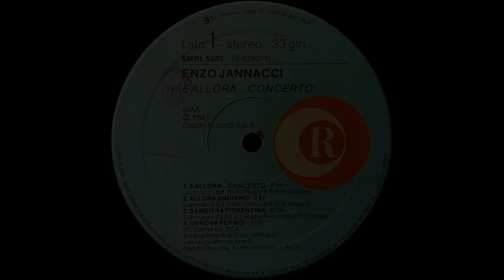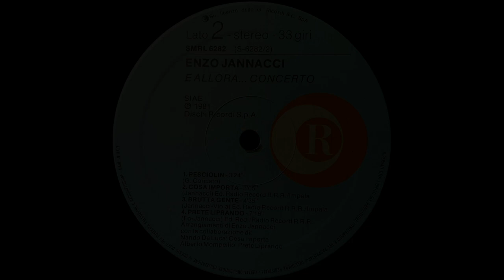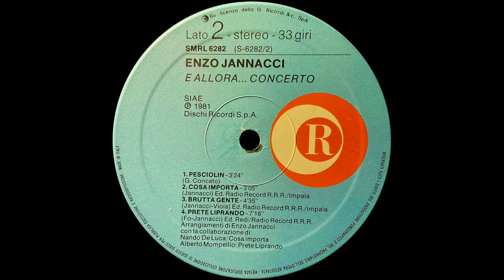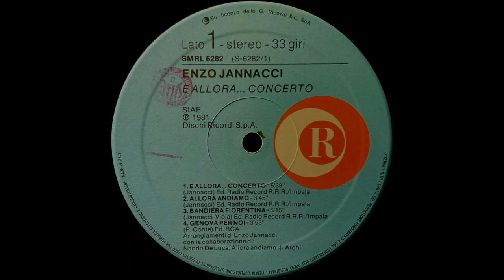Enzo Jannacci - 𝙀 𝘼𝙇𝙇𝙊𝙍𝘼... 𝘾𝙊𝙉𝘾𝙀𝙍𝙏𝙊 [Full Album] - (SMRL 6282 Dischi Ricordi) - (1981)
𝘌 𝘈𝘓𝘓𝘖𝘙𝘈... 𝘊𝘖𝘕𝘊𝘌𝘙𝘛𝘖 è un album in studio di Enzo Jannacci, pubblicato il 22 luglio 1981 con l’etichetta Dischi Ricordi.
Tracce:

LATO A
1. 00:00 𝙀 𝘼𝙇𝙇𝙊𝙍𝘼… 𝘾𝙊𝙉𝘾𝙀𝙍𝙏𝙊 (E. Jannacci) Ed. Radio Record R.R.R./Impala
2. 05:58 𝘼𝙇𝙇𝙊𝙍𝘼 𝘼𝙉𝘿𝙄𝘼𝙈𝙊 (E. Jannacci - B. Viola) Ed. Radio Record R.R.R./Impala
3. 09:47 𝘽𝘼𝙉𝘿𝙄𝙀𝙍𝘼 𝙁𝙄𝙊𝙍𝙀𝙉𝙏𝙄𝙉𝘼 (E. Jannacci - B. Viola - E. Jannacci) Ed. Radio Record R.R.R./Impala
4. 15:04 𝙂𝙀𝙉𝙊𝙑𝘼 𝙋𝙀𝙍 𝙉𝙊𝙄 (P. Conte) Ed. RCA
LATO B
5. 18:59 𝙋𝙀𝙎𝘾𝙄𝙊𝙇𝙄𝙉 (G. Concato) ~~~
6. 22:24 𝘾𝙊𝙎𝘼 𝙄𝙈𝙋𝙊𝙍𝙏𝘼 (E. Jannacci - B. Viola - E. Jannacci) Ed. Radio Record R.R.R./Impala
7. 25:30 𝘽𝙍𝙐𝙏𝙏𝘼 𝙂𝙀𝙉𝙏𝙀 (E. Jannacci) Ed. Radio Record R.R.R./Impala
8. 30:03 𝙋𝙍𝙀𝙏𝙀 𝙇𝙄𝙋𝙍𝘼𝙉𝘿𝙊 (E. Jannacci - D. Fo) Ed. Redi/Radio Record R.R.R.
Quando si tratta di ballare si balla, quando si tratta di mettersi dalla parte dell’ospedale è meglio mettersi a piangere, quando si tratta di sudare, se bisogna andare, si va.
Quando si tratta di capire la gente, specie quella non ancora di leva, c’è sempre qualcuno che è venuto da Como per niente.
E allora un disco per un concerto.
E allora concerto per non dimenticare.
Per tutto questo Jannacci medico considerato anomalo cantautore, a volte cantautore appassionato di disponibilità, finché dura, desidera ringraziare:

Nando De Luca — “E allora concerto” più archi
Sergio Farina — fiati e chitarre
Alberto Mompellio — “Prete Liprando” più syntetizzatore e tastiere
Gianni Zilioli — tastiere, organo, fisa
Enzo Jannacci — ritmiche, tastiere, piano acustico
Dino D’Autorio — ritmiche basso
Flaviano Cuffari — ritmiche batteria
Pino Sacchetti — primo sax tenore del mondo
Paolo Tomelleri — l’ultimo clarinettista jazz morente
Bruno De Filippi — chitarre e artefice del meraviglioso guizzo mandolinista in “Allora andiamo”
George Aghedo — congas
Alfredo Golino — batteria in “E allora concerto” e “Bandiera fiorentina”
Mino Fabiano — basso in “E allora concerto” e “Bandiera fiorentina”